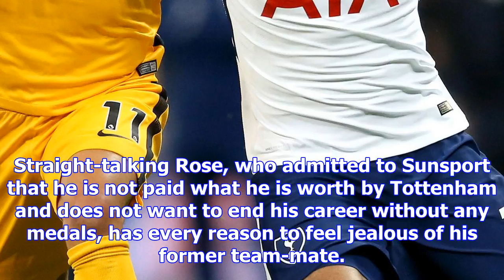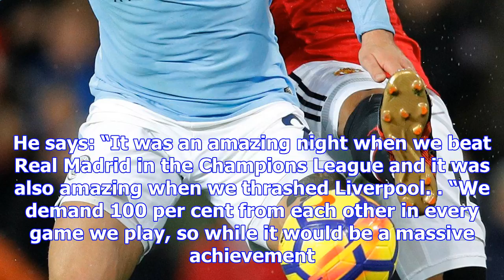Spurs star danny rose doesn't envy man city ace kyle walker ahead of reunion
DANNY ROSE insists he will feel enmity but no envy when he faces up to Kyle Walker tomorrow. Full-ba...